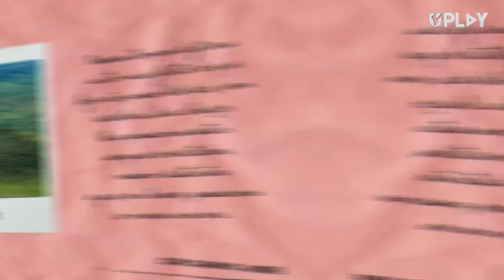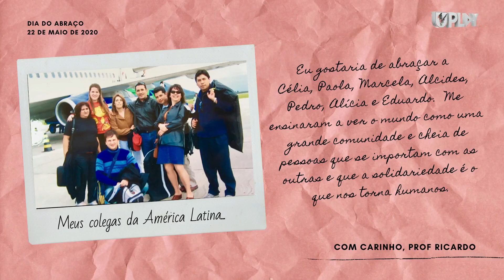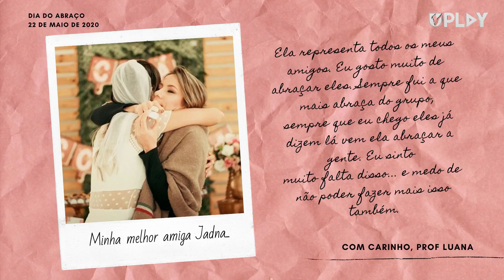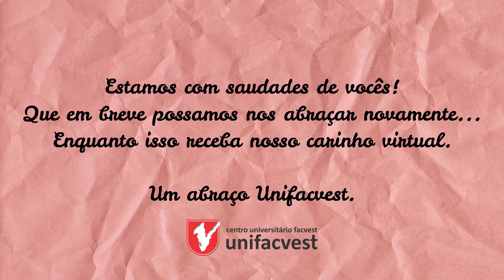DIA DO ABRAÇO | 22 DE MAIO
Se pudesse, quem você abraçaria agora?
Infelizmente, neste momento de isolamento social não podemos realizar este ato doce com quem tanto amamos. Por isso, a Unifacvest apresenta essa singela homenagem a todos aqueles que sentimos saudades. Receba nosso abraço virtual.
Com carinho, Unifacvest.

Produção Unifacvest Press